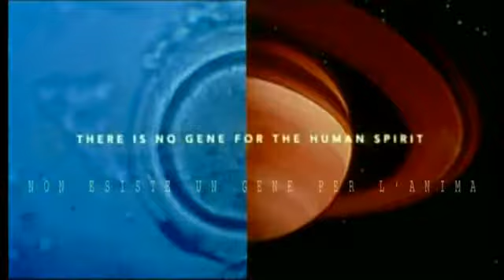Gattaca - trailer ita - YouTube